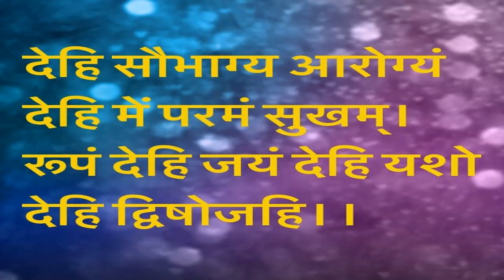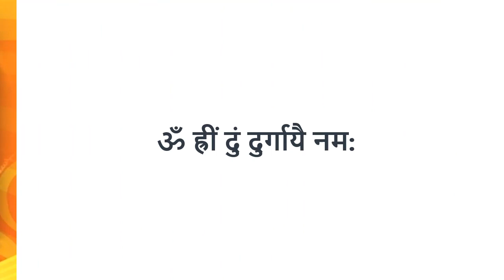गुप्त नवरात्री में क्या अवश्य करें ताकि हर तकलीफ दूर हो जाए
for Festival, Upay,Totke, Remedy, vastu, happy life and Cure Problems

importance of gupt navratri
Why is Gupt Navratri celebrated?
Who celebrate Gupt Navratri?
How many times Gupt Navratri comes in a year?
How many Navratri are there in one year?
gupt navratri mantra
gupt navratri me kya karna chahiye

Follow and Like   Mantra Yantra Tantra and Vastu Scientist on-

About Channel-
Mantra yantra Tantra and Vastu Scientist  -Cure problems with Mantra Process
Synchronise MIND INTELLECT BODY , Balance Body Chakra with Nityam Guru just for Happiness , Healthy Wealthy and be Prosperous in Early Age of Life
Currently Doing Research on each verse of  Durga Saptsati and Hanuman Chalisa to understand the tantrik meaning and its benefit of it for common man.
Presently performing sadhana and meditation on Sri vidya sadhana all level,Das mahavidya  Durga saptashati,  Soundarya Lahari, Rajamatangi and Batuk bhairav , khadgamala strotam ,Baglamukhi sadhana to attain the highest level of spirituality